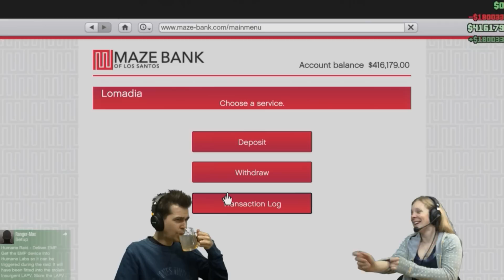Grand Theft Auto 5 #5 - World of Tanks (Livestream Highlights)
Parachute skills, tank fighting and Lewis drinking piss water!